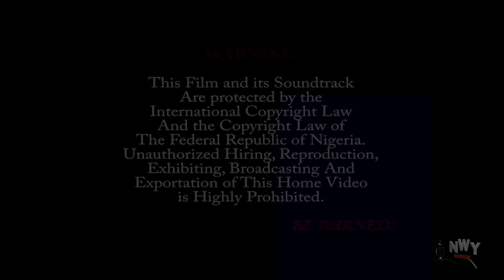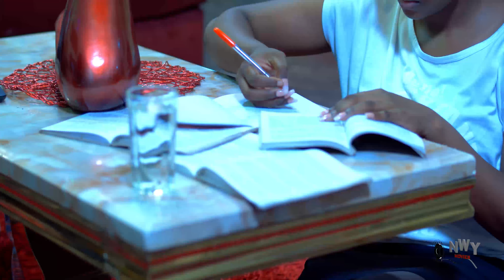SISTER'S HATRED 1&2 - KENECHUKWU EZEH/ PRISMA JAMES 2024 LATEST NIGERIAN MOVIE